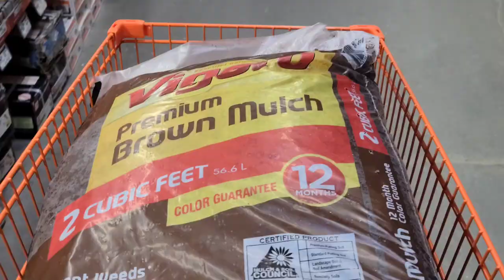Cinder Block Benches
Made two cinder block benches using 2x4s, cinder blocks, liquid nails and stain.